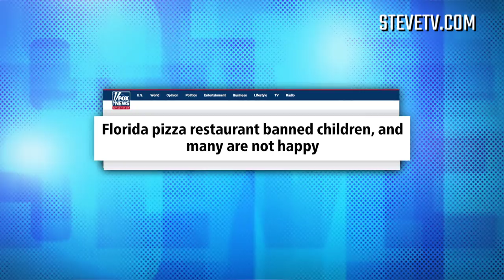This Florida Restaurant Bans Children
Steve Harvey loves kids but thinks this is a great idea. Having a restaurant where you don’t have to hear parents call their kid’s name over and over again is amazing!